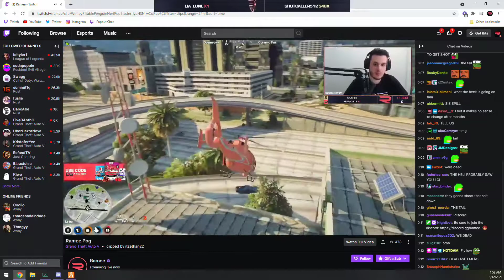Ramee Reacts to his INSANE Helicopter GETAWAY GTA 5 RP NOPIXEL 3.0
xqc reacts
sykkuno reaction
ramee react

 ash benji,ash on lol,ash_on_lol,gta ash benji,ash gta 5 rp,ash on lol gta 5,ash on lol gta 5 rp,sykkuno, xqc reacts
xqc react,xqc reacts,xqc,xqcow,xqc reacts to daily dose of internet,xqc reacts to random videos,variety gamer,xqc reacts to random youtube videos with chat,xqc reacts random videos,mizkif,forsen
mickey
xqc react,xqc reacts,xqc,xqcow,xqc reacts to daily dose of internet,xqc reacts to random videos,variety gamer,xqc reacts to random youtube videos with chat,xqc reacts random videos,mizkif,forsen,xqc random videos
nopixel 3.0
mickey react
ash react
benji react
mickey react
chang gang react

xqc banned nopixel ashgta ash gta
GTA 5 RP NOPIXEL 3.0
bash
best twitch
nopixelooc
livestreamfails
futulu sardoche
yuno sykk
sardoche futulu
xqc reacts
ricegum entertainment
randy bullet
no pixel
nopixel fandom
hashfroot
gta nopixel highlights
nopixel court,gta 5 rp highlights bogg dann asmongold nopixel brenda lang buddha uchiha jones ramee gta lordkebun ramee nopixel clips chang gang gta,gta rp chang gang chang gang vs ballas chang gang vs leanbois chang gang gta rp,chang gang vault mr chang gta rp,cg vs lb gta chang gang nopixel chang nopixel best moments 1001 of clips summit gta race leanbois gta rp highlightsnopixel cops
no pixel

afro banned gta rp
nopixel drama
afro nopixel
afro nopixel ban

gta rp xbox one
randy bullet

ash and benji  ash and benji gta  ash benji  dont tell benji gta
ash ott dont tell benji gta  ash ott  benji gta

sykkuno hacking

sykkuno hack
blaustoise
sykkuno gta rp reaction
blaustoise sykkuno
nopixel admin
jschlatt nopixel
angel nopixel
nopixel angel
xqc adept
xqc and adept
adept banned

xqc banned nopixeladept banned nopixeladept and xqcadept nopixelangel nopixel
adept xqcangel banned gta rp
mr b reacts to xqc
nopixel admin
adept ban
adept banned from nopixel
adept kiss xqc
 ash and benji
benji and ash
ash benji
dont tell benji
ash and benji gta